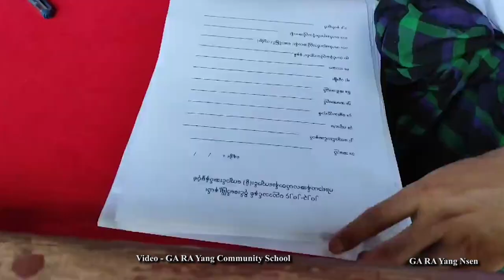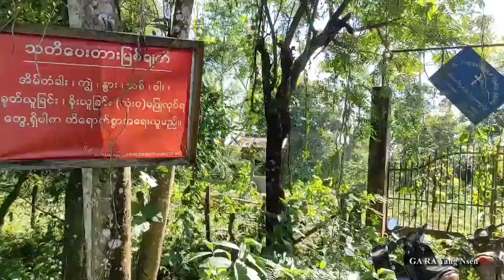တိုင်းရင်းသား ဘာသာ သတင်းအစီအစဉ် ( ၁၂ - ၃ - ၂၀၂၃ )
မြောက်ပိုင်း ညီနောင်မဟာမိတ် ၃ ဖွဲ့နဲ့ စစ်ကောင်စီရဲ့ ငြိမ်းချမ်းရေး ဖော်ဆောင်ရေးအဖွဲ့တို့ တွေ့ဆုံဆွေးနွေးခဲ့ကြပြီးနောက် MNDAA နဲ့ စစ်ကောင်စီတပ်တို့အကြား ရှမ်းပြည်နယ်မြောက်ပိုင်းမှာ တိုက်ပွဲတွေ ပြင်းထန်စွာ ဖြစ်ပွားနေပါတယ်။

ရှမ်းပြည်နယ်မြောက်ပိုင်း၊ ကွတ်ခိုင်မြို့နယ်အတွင်းမှာ တအာင်းအမျိုးသားလွတ်မြောက်ရေးတပ်မတော် (PSLF/ TNLA)က ဖမ်းဆီးထိန်းသိမ်းထားတဲ့ မုဒိမ်းမှုကျူးလွန်သူအမျိုးသားတစ်ယောက် ထွက်ပြေးလွတ်မြောက်သွားတယ်လို့ PSLF/TNLA က ပြောပါတယ်။

ကချင်ပြည်နယ် ဝိုင်းမော်မြို့နယ်အတွင်း နေရပ်ပြန် ကဇူးကျေးရွာမှာ စာသင်ကြားပေးမယ့် ကျောင်းဆရာ၊ ဆရာမတွေမရှိပေမဲ့လည်း မူလတန်းကျောင်းကို ဖွင့်လှစ်လိုက်တယ်လို့ ဒေသခံတွေက ပြောပါတယ်။